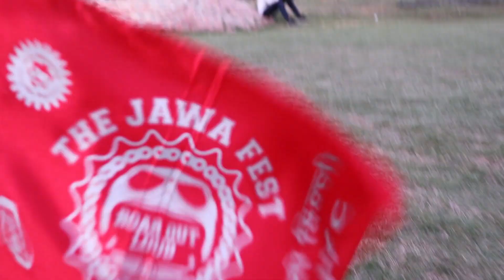Adventurous Hill Camp Site in Faridabad | Death Valley | The Jawa Fest 1.0 | Part- 2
Day-2
first day mera ok-ok type gya...
or first time me tent ke andar night spend kia...
tent ki dunia ka alag hi maja he...
or jese hi raat ko barish ki boonde tent par padi body me jese goosebumps agye..
tent ko thoda sa open karke dekha to alag hi mahol ban gya tha...
thodi der bad hi light kat gai..
me aram se barish ki bundo ki awaj sunte sunte kab nind agai pata hi nahi chala...
fir morning me utha tent ko jese hi open kia tent ke samne halka halka sa fog tha...
jise dekh kar fatt se bahar aya or charo traf ghumne laga and vlog me baki ap dekh hi sakte ho...
don't forget to click thumbsup...
motivation milta he..
jisse apke support se me or acha creation kar pau...

Mangar Bani
Haryana 121004

CJYC - Capital Jawa Yezdi Club New Delhi ki traf se organize kia gaya bahut dhasu dhuadar Event.. Maja agya..
Next video me pura event he kya maje kiye wo jald hi upload hogi
and is video ko like jarur dena ka :p

Chain Cleaner & Lubricant
Motul  C2 Chain Lube , C1 and chain brush for bikes (400 ml)
Motul Combo of C2 Chain Lube (400 ml) and C1 Chain Clean for All Bikes (400 ml)
Motul Chain Lubricant 400 ml

Anti puncture kit For Tubeless tyre
- tubeless tyre

- formula x

Helmet Spray

Magsol Helmet Anti-Bacterial Spray 150ML
Motul 102992 M1 Helmet and Visor Cleaner (250 ml)
Sapat Helmet-on Inner Sanitizer and Deodorizer with Neem Extracts, Anti-Bacterial Spray, 50 gm (Pack of 2)

Dominar care kit
Instant shine 1ltr in just 400rs
silicon polish 300rs  1ltr
Best Carnuba wax

semi-automatic cover

Dominar 400 2020
Bajaj dominar
Jawa 42
Jawa 42 ride
jawa off roading
Dominar
jawa
jawa classic